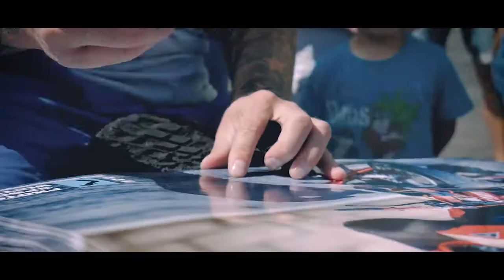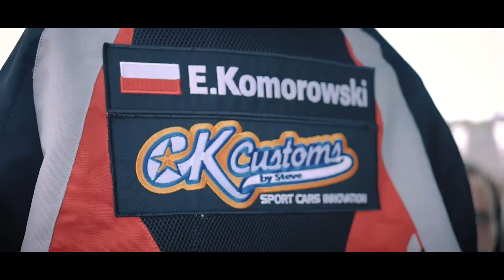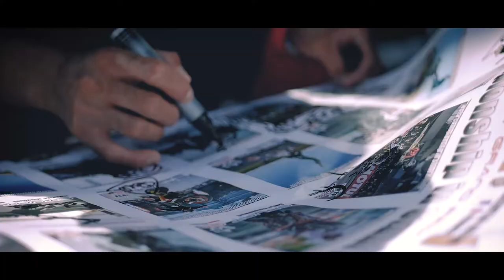ErniiFreestyle on Stunt Grand Prix 2017 in Bydgoszcz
Video from Stunt Grand Prix 2017 in Bydgoszcz
Rider: ErniiFreestyle